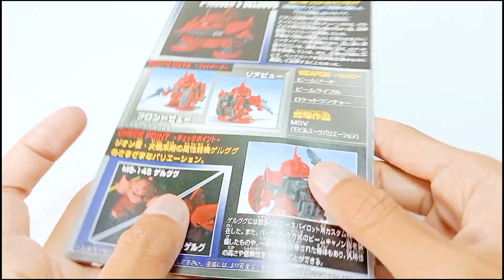SD Gundam G Generation-0 No.09 - J-Ridden's Gelgoog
SD J-Ridden's Gelgoog
SD Gundam G Generation-0 Series No.09